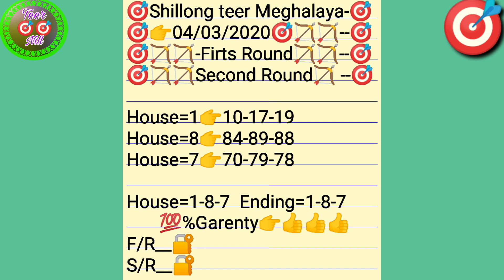Shillong teer 04-03-2020